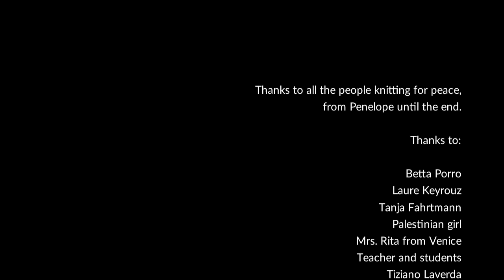PENELOPE_parole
Biennale di Venezia, April 2024. Performance.

Penelope goes on knitting. She is waiting for a ceasefire now.
She is waiting for her husband taken by the allies to the war.
She knits during the day and undo the work during the night, waiting for his return. There are a lot of women with her.
Her husband was Ulysses, the most witty man in Troja war.
He didn't want to go to the war neither to leave his family, that is why he disguises himself as a beggar.
Ulysses passed 10 years fighting with achaeans. He had the ingenious idea of the Trojan's horse. Once the war was finished he passed other 10 years getting back home, doing tricks to escape destiny.

Penelope looks like the Arabian character Sherazade, that is why the music track of this video is "Sherazade" by Trans Alp @creative commons.